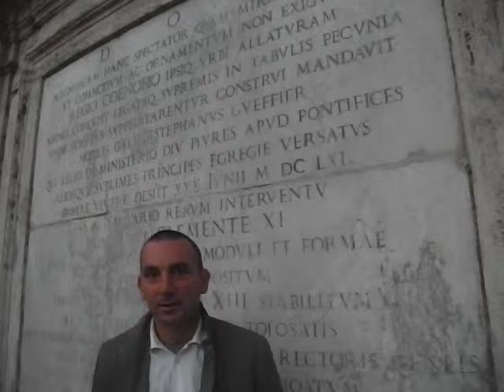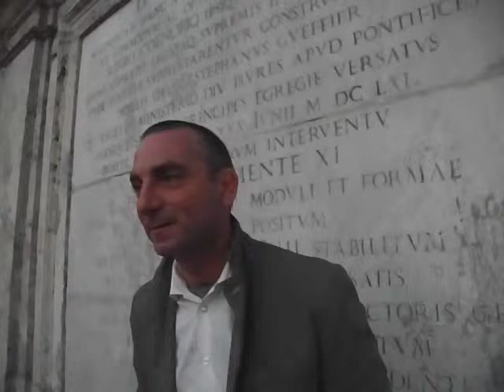Hollande, Diritti Civili, Francia